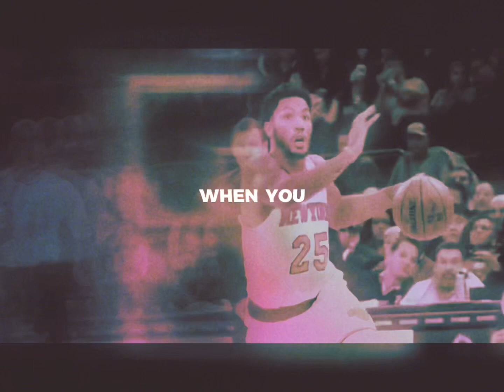Heat Waves - NBA Phantom Cam Edit